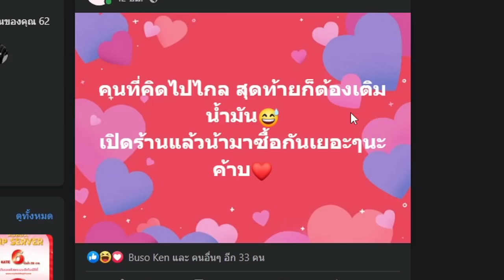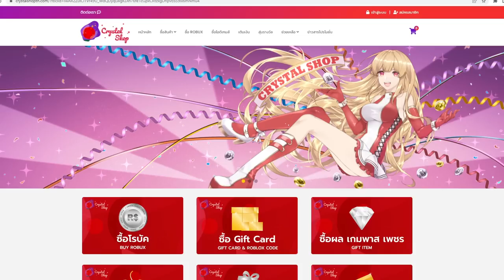Blox Fruits วิธีเล่น ซุซุย ฉบับ 30 ล้าน สอนเชืงต่อPVPโคตรโหด!!